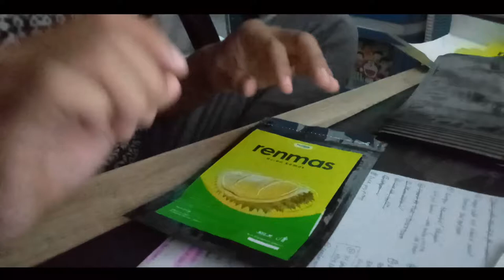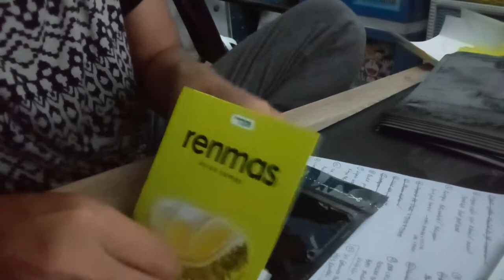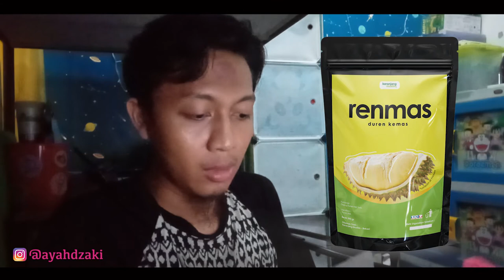Manfaat memulai bisnis dari kecil-kecilan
Ini adalah penjelasan kenapa kamu harus memulai bisnis dari kecil dulu, kalau emang modalnya TERBATAS. kalau kamu anak sultan, bebas aja langsung buka gede2an mah, enak juga sih. tapi MENTAL kudu siap.

Terima Kasih.

WOFF!